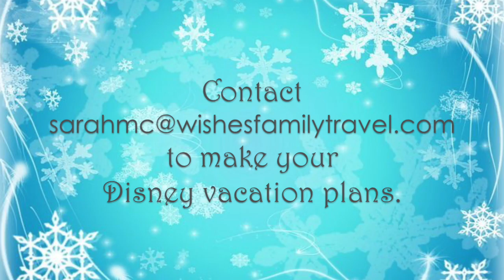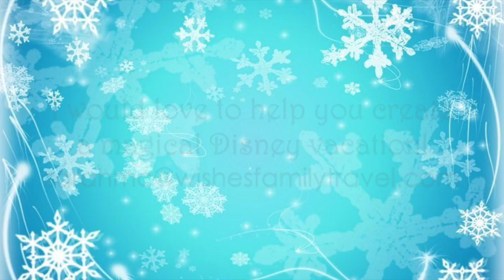Frozen - Live at the Hyperion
Highlights of Frozen-Live at the Hyperion in California Adventure Park.